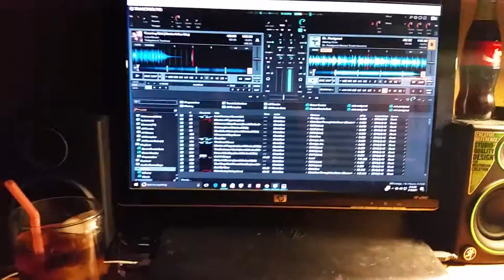Copyright Motley Crue